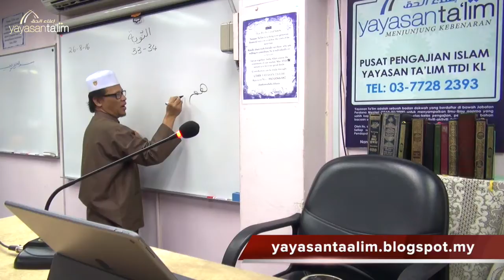Yayasan Ta'lim: Ilmu Balaghah Al Quran [27-08-16]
Kelas pengajian ilmu Balaghah Al Quran oleh Ustaz Kariman Abdul Muin, setiap Jumaat 8:00 pagi di Pusat Pengajian Islam Yayasan Ta'lim, TTDI, KL.

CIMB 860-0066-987